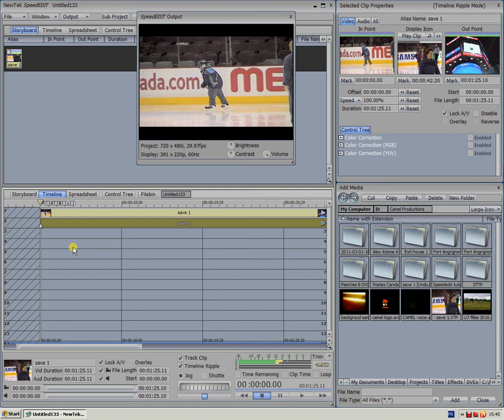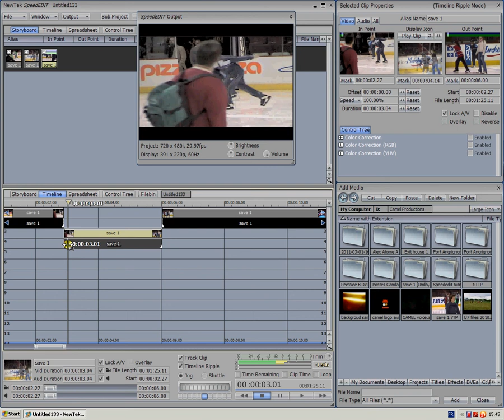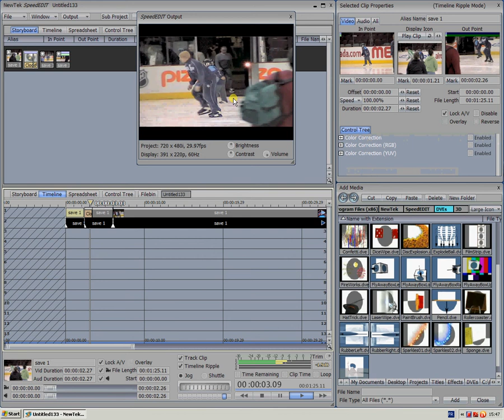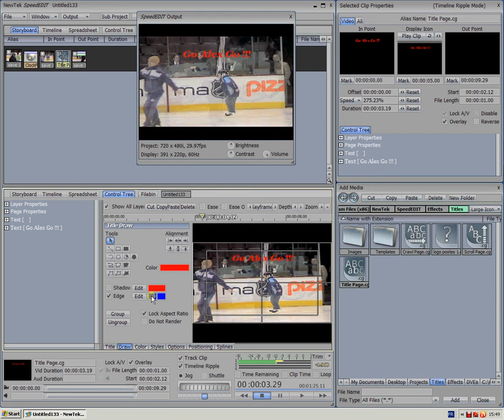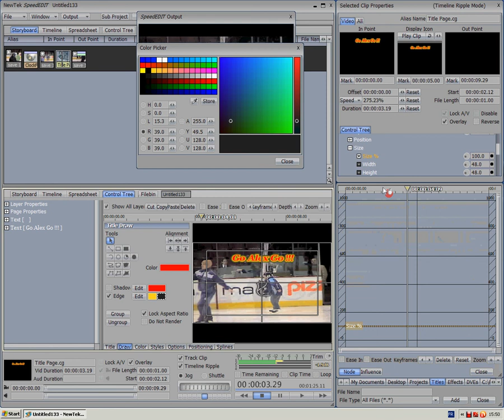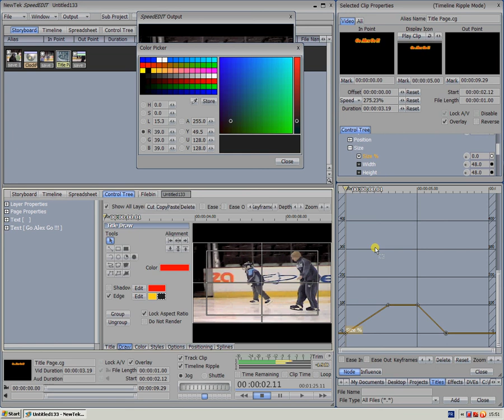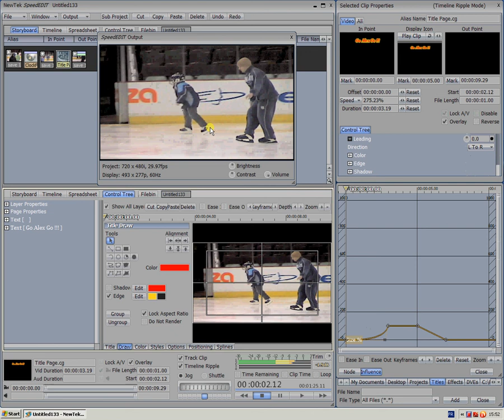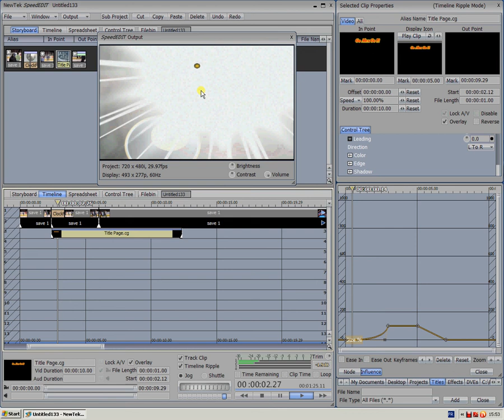advance editing 1.avi